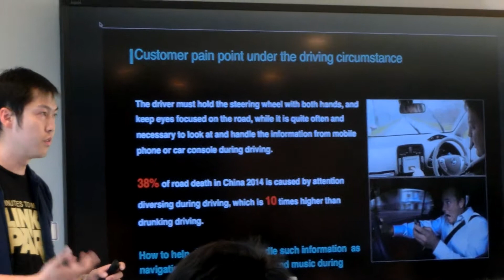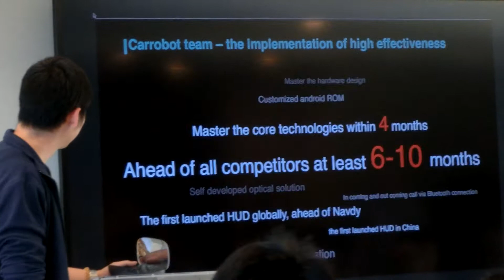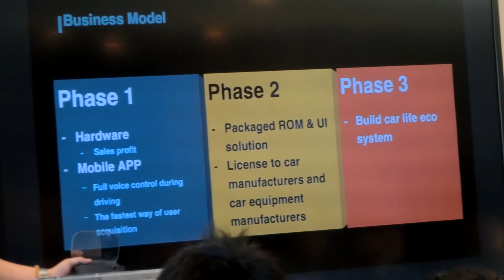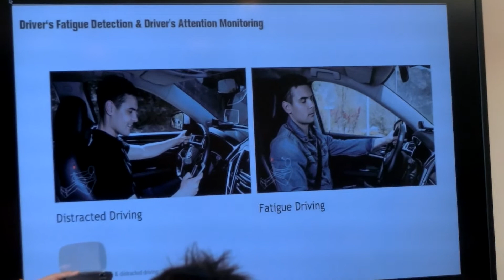Car Head-up display connected to smart phone carrobot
Car Head-up display connected to smart phone carrobot Startup Presentation
SIRTI Start-up innovation conference Silicon Valley CA 2016_05

CIMG5329 Car Headup display connected to smart phone carrobot Startup Presentation